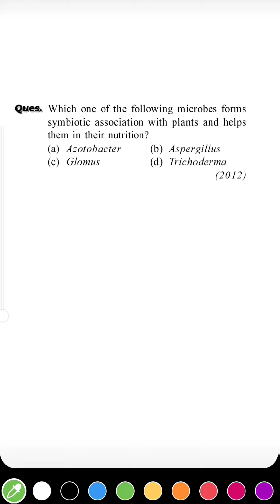1 Question 1 Min. Series, [Biological Classification], Neet Biology Solved Previous Year Questions.